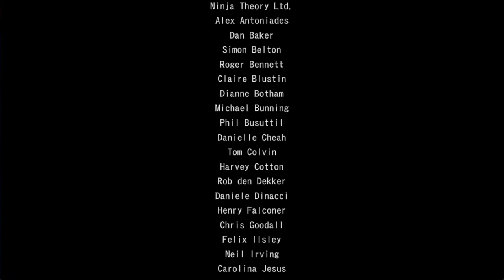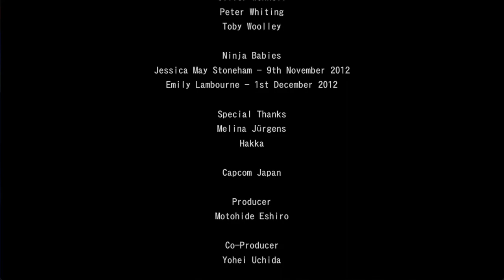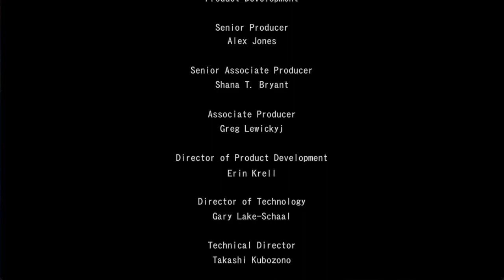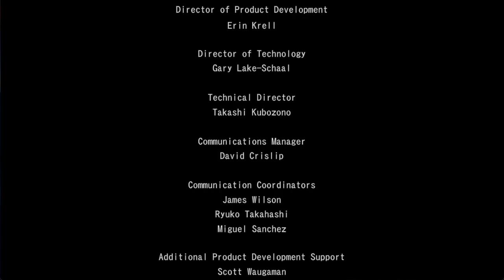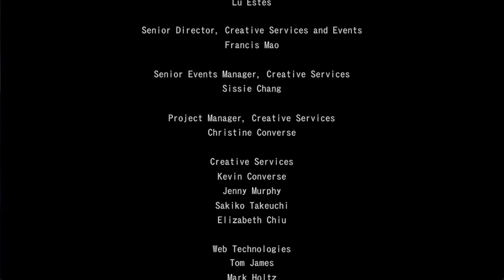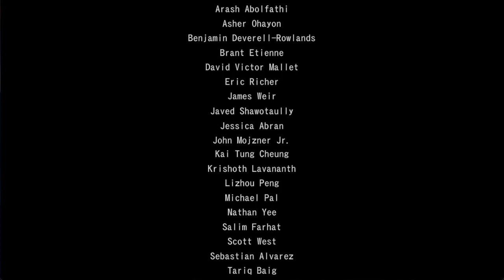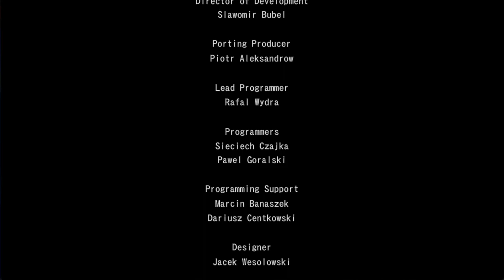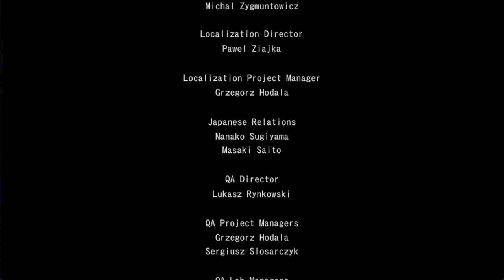【DmC バージルダウンフォール】 06 もう一つの結末